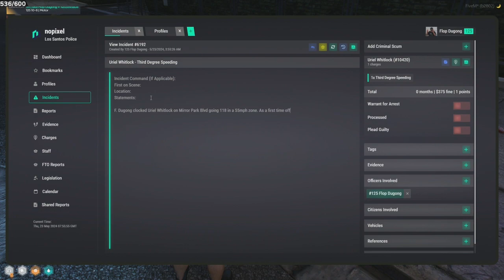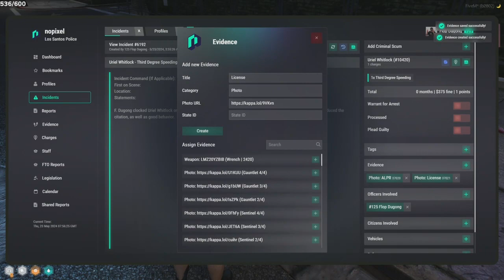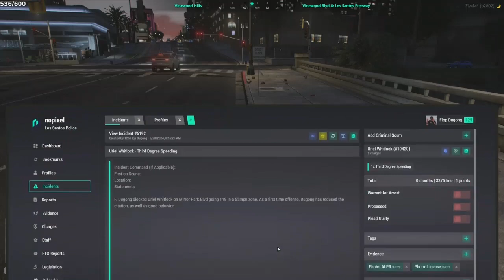Flop May 22, 2024 | NoPixel 4.0 6/12